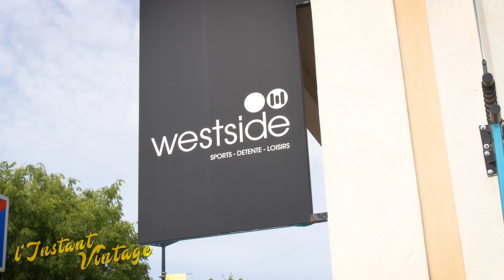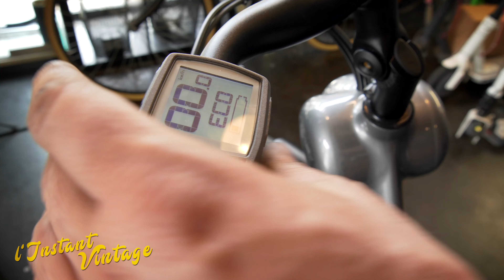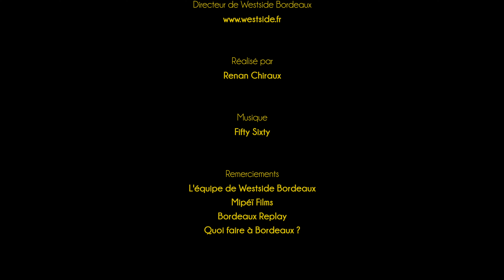En mode Solex 2.0 - L'Instant Vintage #1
Solex, bien plus qu’une simple marque, son nom évoque avec délice la nostalgie d’une époque, d’une dolce vita adolescente et rebelle où l’évocation de son nom était synonyme d’évasion. Aujourd’hui Solex est de retour en mode électrique et nous offre une nouvelle version du mythique Solex des années 80, le Solexicty. Un nouveau Solex 2.0 que Victor nous propose de découvrir en test et en détails avec David Bedier de Westside Bordeaux, sur les quais de la Garonne.

Westside Bordeaux
Quai des Marques
Local 1 Bis Hangar
18 Quai Des Chartrons (Coté Route, Angle Du h18)
33300 Bordeaux

Solex ?
Solex ?
Le Solex est un cyclomoteur, créé par la société française Solex. Plus de sept millions de Solex ont été fabriqué entre 1946 et 1988.
On pouvait le conduire sans permis et dès 14 ans. Légèr, rustique et vraiment pas cher, même à l’époque, « la bicyclette qui roule toute seule »(cf pub Solex) a fait fureur chez les lycéens, les étudiants et les ouvriers.
Il est remarquable grâce à son bloc-moteur iconique situé au-dessus de la roue qui contient le réservoir, les transmission, l’allumage et le phare !

BORDEAUX REPLAY propose de découvrir La Belle Endormie en images … Les meilleures adresses pour sortir, faire les boutiques, se divertir ou encore en découvrir toutes les gourmandises, les quartiers, les balades, son histoire, sa culture et surtout ceux qui la font rayonner.